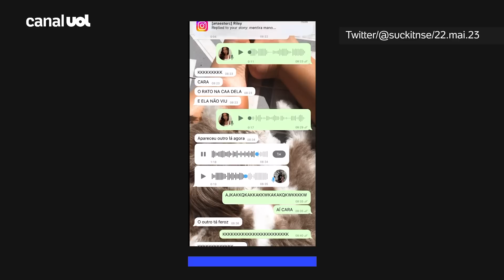Saga do rato ‘invisível’: Mulher viraliza ao procurar animal que está na sua frente; vídeo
Um rato apareceu na casa de Eva Ferreira Correa, na Baixada Fluminense, nesta segunda-feira (22), e ela compartilhou a caça ao rato com a sua filha Ana Ester. A jovem postou os vídeos na rede social e o caso viralizou.